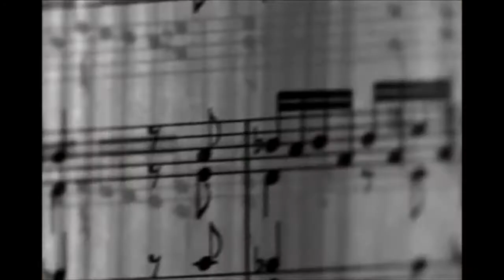Sten ''Life's direction'' Teaser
Produced by Dany Brown For Daswing productionz LTD UK
Soon on your stores